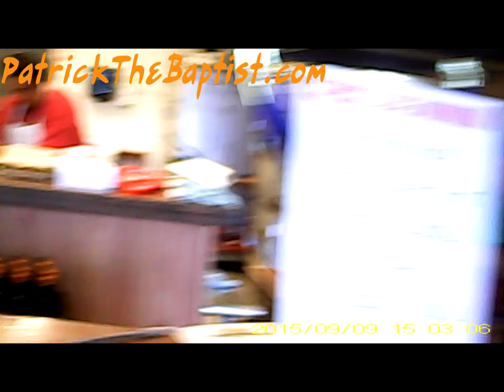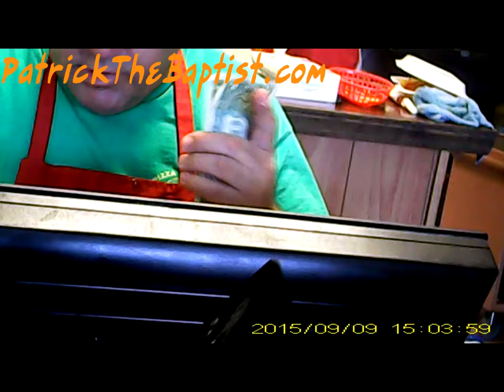Pizza and Gyros Boones Creek / Johnson City, TN - The best place in Tennessee to get Pizza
The man in the video is the store owner, I use to be a regular here and they also sever fries, I would order a regular order of fires and this guy would load me up with a extra order and sometimes the whole bag full of fries, their regular pizzas are awesome as well.
One of these cheese sticks costs about $6.50
I cannot remember what his prices on pizzas are but it's more than reasonable.

which is a work of love that I was given to be a faithful steward of, I fully support the ministry work the Lord has given me from the wages I earn working an honest job as God requires of me.  I do not accept any donations nor do this for any money, this is a labor of love for the truth and that my fellow man/woman be saved.